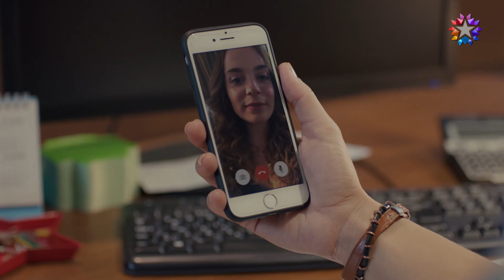Herkes Bilsin Birbirinizi Sevdiğinizi! | Benim Tatlı Yalanım 19. Bölüm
Oyuncular:
Nejat: Furkan Palalı
Suna: Aslı Bekiroğlu
Kayra: Lavinya Ünlüer
Şevket: Ahmet Saraçoğlu
Hande: Gonca Sarıyıldız
Saniye: Aslı İnandık
Rafet: Sadi Celil Cengiz
Serkan: Ali Yoğurtcuoğlu
Burcu: Seda Türkmen
Hayri: Cem Zeynel Kılıç

Benim Tatlı Yalanım Twitter hesabının tweetlerini okumak için linke tıklayabilirsiniz.

Benim Tatlı Yalanım Instagram hesabından yapılan paylaşımları ve hikayeleri takip etmek için linke tıklayabilirsiniz.

O3 Medya hakkında daha çok bilgi almak için linke tıklayarak O3 Medya Web Sitesi'ni ziyaret edebilirsiniz.

O3 Medya Resmi Facebook hesabını ziyaret etmek için linke tıklayabilirsiniz.

O3 Medya Resmi Twitter hesabını ziyaret etmek için linke tıklayabilirsiniz.

O3 Medya Resmi Instagram hesabını ziyaret etmek için linke tıklayabilirsiniz.

Nejat Yılmaz, kızı Kayra’yla birlikte mutlu bir hayat sürmektedir. Kayra’nın annesi Aylin, Kayra daha bebekken onları terk etmiş, Nejat da küçük kızı terk edilmenin acısını çekmesin diye, annesinin Afrika’da çok önemli görevleri olduğunu söylemiş ve senelerce kızına annesinin ağzından mektuplar yazmıştır. Kayra’nın 6. Yaş doğum günü yaklaşırken, Nejat, Kayra’nın annesi doğum gününde gelmesini beklediğini öğrenir. Nejat, Kayra’yı bu düşüncesinden uzaklaştırmaya çalışsa da küçük kız büyük bir hevesle annesinin geleceğine inanmaktadır. Çaresiz kalan Nejat, senelerdir konuşmadığı eski karısı Aylin’e ulaşmaya çalışır.

Suna Doğan, uzun zamandır gerçekleştirmeye çalıştığı hayaline ulaşmak üzeredir. Küçük bir çocukken kaybettiği annesinin muhallebici dükkanını yeniden açacak, annesinin hatırasını yaşatacaktır. Abisi Rafet’in aldığı borç yüzünden aile yadigari kahvehanelerine haciz gelmesiyle Suna’nın bütün hayalleri bir avuç toza dönüşür. Suna ve ailesi, ailenin ekmek teknesini kaybetmemek için birkaç gün içinde 200 bin TL bulmak zorundadır. Tüm aile kara kara bir çıkış yolu ararken, reklam filmi için mekan bakmakta olan Nejat’ın yolu kahvehaneye düşer. Suna, Nejat’ın kahvehaneyi almak isteyen aç gözlü bir iş adamı olduğunu zannedince Nejat’ı kovmaktan beter eder. Suna daha sonra Nejat’ın kim olduğunu öğrenir ve yaptıkları yüzünden pişman olur. Eğer Nejat kahvehaneyi reklam filmi için kiralarsa paranın en azından bir kısmını elde edeceğini düşünür. Ablası Saniye ve en yakın arkadaşı Burcu’nun gazıyla Nejat’tan özür dilemek üzere yola çıkar.

Bu sırada Nejat, eski karısı Aylin’in gelmeyeceğinden emin olmuş, kızı Kayra’ya gerçeği söylemek üzere hazırlık yapmaktadır. Kayra’nın yıkılacağını düşünen Nejat perişan bir haldeyken Suna elinde özür dileme pastasıyla, kapısında belirir. Suna, kendini zorla içeri davet ettirir ve beraberinde gelişen olaylar Suna ve Nejat’ın kontrolünden çıkar. Sabah olduğunda Suna ve Nejat’ı yeni bir sürpriz beklemektedir. Kayra, doğum günü sabahında evinde gördüğü Suna’yı annesi Aylin zanneder. Bu yanlış anlaşılma Suna ve Nejat’ı hiç ummadıkları bir evcilik oyununun içine düşürür.